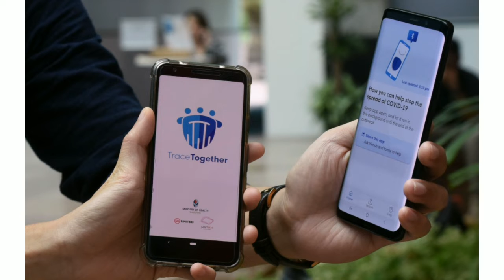China's neighbor country has no coronavirus deaths | How is it possible ? | Covid-19 | News World